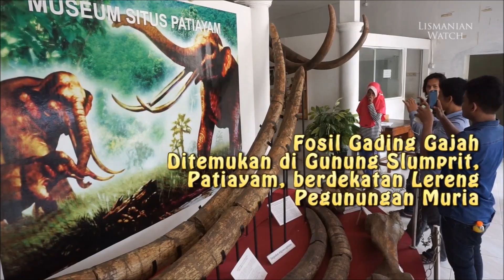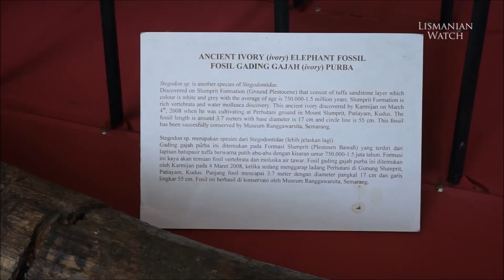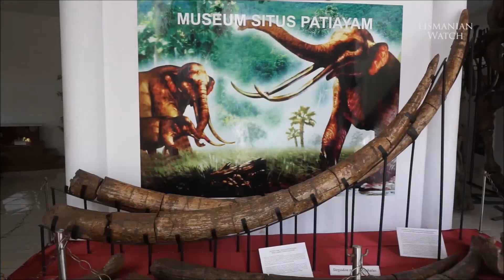Fosil Gajah Purba Stegodon Berusia 1 Juta Tahun Pernah Hidup di Jawa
Fosil gajah purbakala raksasa stegodon berusia 1 juta tahun yang lalu ini pernah hidup di kawasan Pegunungan Muria, Jawa Tengah.
Panjang gading: 3,7 meter
Tinggi gajah purba: 8-9 meter

Gajah purba yang masih hidup sepertinya sudah tidak ada, karena gajah purba hidup pada zaman Miosen dan hingga zaman awal Pleistosen (750.000 tahun-1,5 juta tahun) yang lalu, sebelum nabi Adam turun ke bumi?

Lokasi: Museum Situs Purbakala Patiayam, Kudus, Jawa Tengah, Indonesia